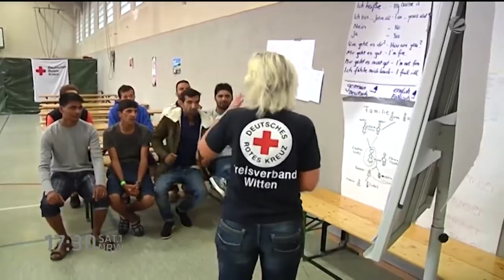178 Sex-Anzeigen in Flüchtlingsheimen in NRW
Erschreckende Zahlen des Innenministeriums: In der ersten Jahreshälfte gab es 178 Strafanzeigen auf sexueller Basis in NRWs Flüchtlingsheimen.

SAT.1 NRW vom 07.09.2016